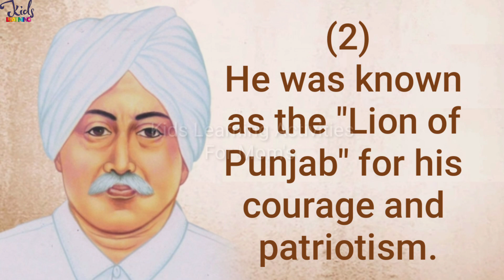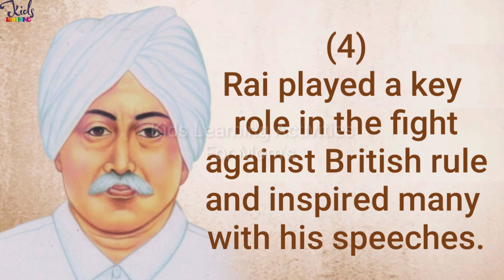Speech On Lala Lajpat Rai | 5 Lines On Lala Lajpat Rai | Few Lines Lajpat Rai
•Independence or Republic day T-shirts

•Independence or Republic day dupatta

•Independence or Republic day accesories

10 lines on lala lajpat rai in english
5 Lines On Lala Lajpat Rai